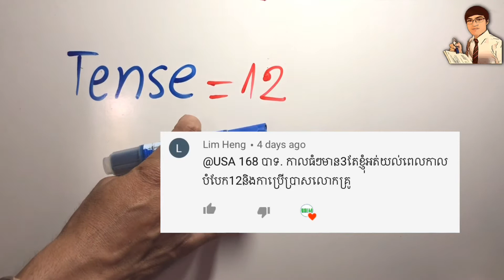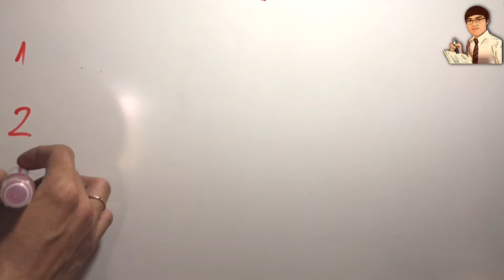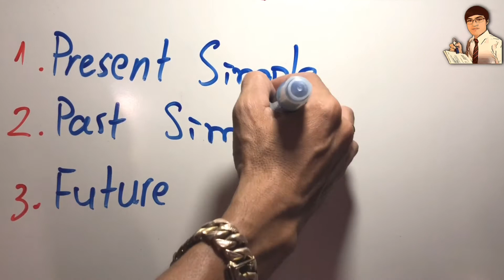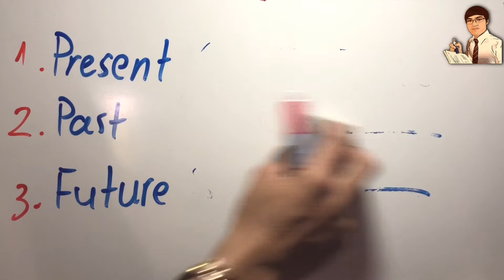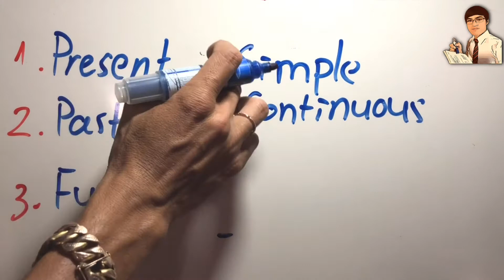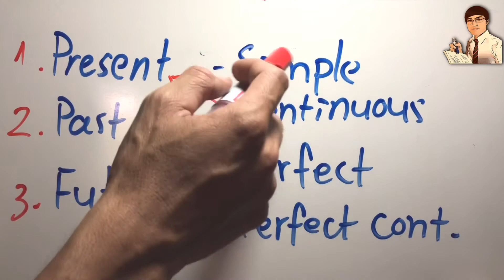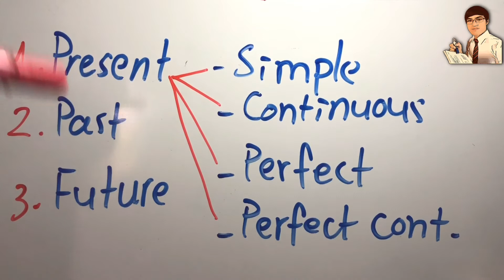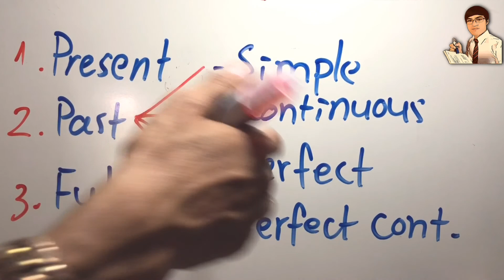Tense, easy to remember 12 tenses | វិធីចាំកាលទាំង12 យ៉ាងងាយស្រួល, វេយ្យាករណ៍ អង់គ្លេស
👉ក្នុងវីដេអូនេះយើងរៀនអំពី Tense, easy to remember 12 tenses | វិធីចាំកាលទាំង12 យ៉ាងងាយស្រួល,

📝 Study English here:
👉There are twelve tenses in English:
1. Present Simple
2. Present Continuous
3. Present Perfect
4. Present Perfect Continuous
5. Past Simple
6. Past Continuous
7. Past Perfect
8. Past Perfect Continuous
9. Future Simple
10. Future Continuous
11. Future Perfect
12. Future Perfect Continuous
Dear all English learners! Welcome to USA168 Channel, the main purpose of this channel is to share all of you with the most important English and Computer lessons who are really need for doing active jobs in lives.
See you again in this new video, that we are going to study about "The 12 tenses" with me. Here, we’re going to study about How to remember 12 tenses easily.
Hope this will be useful and helps you with English studying. Please post a comment as any inquiry and to criticize for the correction.
សូមគោរពនិងជំរាបសួរបងប្អូនប្រិយមិត្តនៅលើ Youtube ទាំងអស់ជាទីរាប់អាន!
ជួបគ្នាជាថ្មីនៅក្នុងវីដេអូមួយនេះដែលយើងនិងសិក្សាទៅលើវេយ្យាករណ៍ អង់គ្លេសជាមួយខ្ញុំ USA168។
បាទនៅក្នុងវីដេអូ យើងនឹងសិក្សាទៅលើ "វិធីចាំកាលទាំង12 យ៉ាងងាយស្រួល, វេយ្យាករណ៍ អង់គ្លេស"
សង្ឃឹមថាបងប្អូនប្រិយមិត្តសិស្សានុសិស្សទាំងអស់នឹងរីករាយក្នុងការទស្សនា សិក្សាទាំងអស់គ្នា។
បើបងប្អូនមានចម្ងល់ ឬ បញ្ហា សូមបញ្ចេញជាមតិយោបល់ដើម្បីរិះគន់កែរលម្អអោយមានភាពល្អប្រសើរទាំងអស់គ្នា។ សូមអរគុណ!!!